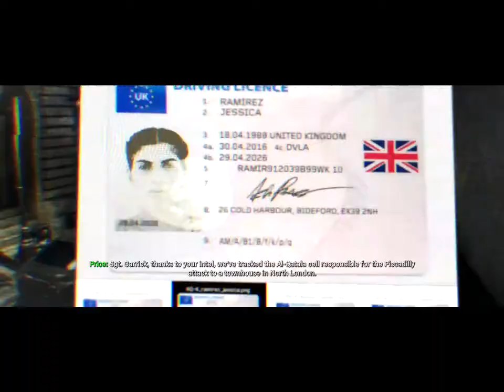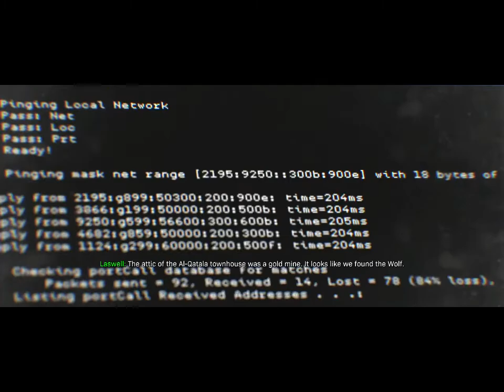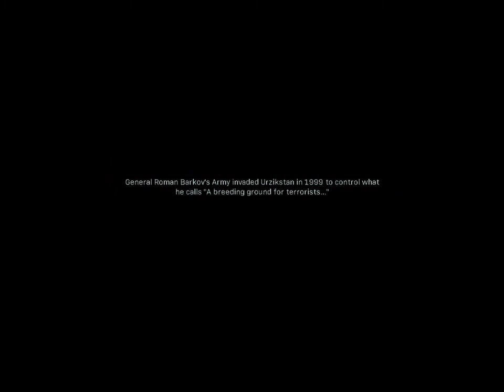Call of Duty Modern Warfare (2019) Campaign Part 2 MISIONS 4+5+6+7 !!!